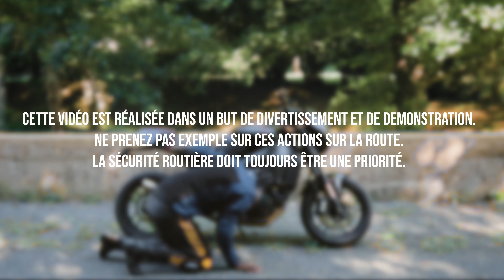LA YAMAHA XSR900 2022 PEUT-ELLE VRAIMENT TOUT CHANGER?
Hello tout le monde ! Je suis désolée pour la calorimétrie de la dernière vidéo. Mon PC m’a lâché pendant l’exportation et, par manque de temps, je n’ai pas pu relancer une troisième exportation. Mais pas de panique, cela ne devrait plus se reproduire ! En attendant, je vous souhaite un très bon visionnage et j’espère que vous apprécierez tout de même le contenu. Merci pour votre compréhension ! 😊

Gopro 10
Gopro 7
Filtre ND
Micro sans fil : microphone 2 canaux GO II, sans fil
Drone Mavic air 2
canon M50 mark ii
Sac à dos
Enregistreur son H1n

Moto 1 : MT10
Camera 1: Go pro 7 / 10 black
Format: 2k 24
Logiciel: Adobe Pr pro 2021